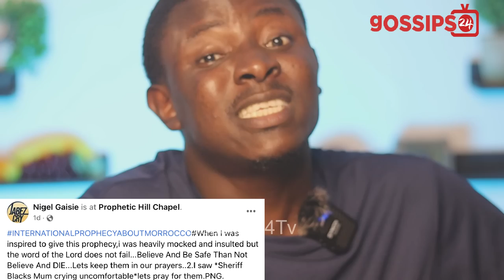Black Sherif Mother Will Cry- Nigel Gaisie & Spiritualist Prophesy Doom For Blacko Before December